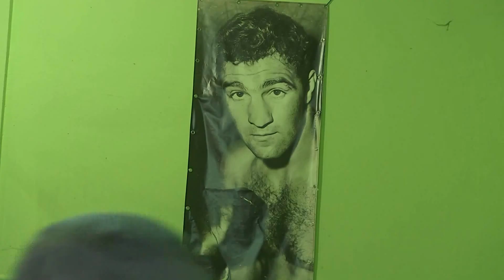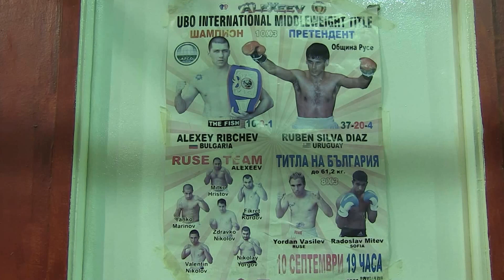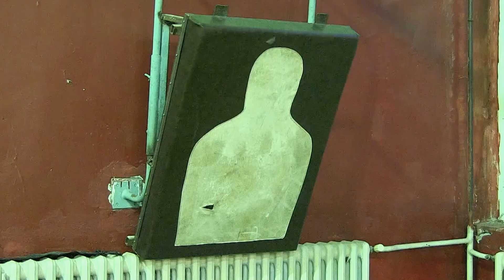airin ismetov intervui tvn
intervui